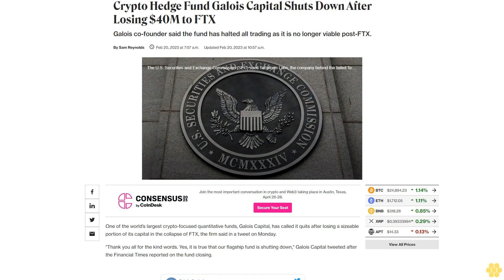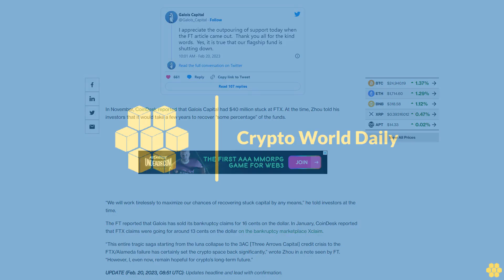Crypto Hedge Fund Galois Capital Shuts Down After Losing $40M to FTX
Galois co-founder said the fund has halted all trading as it is no longer viable post-FTX.

One of the world’s largest crypto-focused quantitative funds, Galois Capital, has called it quits after losing a sizeable portion of its capital in the collapse of FTX, the firm said in a tweet on Monday.

"Thank you all for the kind words. Yes, it is true that our flagship fund is shutting down," Galois Capital tweeted after the Financial Times reported on the fund closing.

In November, CoinDesk reported that Galois Capital had $40 million stuck at FTX. At the time, Zhou told his investors that it would take a few years to recover “some percentage” of the funds.

“We will work tirelessly to maximize our chances of recovering stuck capital by any means,” he told investors at the time.

The FT reported that Galois has sold its bankruptcy claims for 16 cents on the dollar. In January, CoinDesk reported that FTX claims were going for around 13 cents on the dollar on the bankruptcy marketplace Xclaim.

“This entire tragic saga starting from the luna collapse to the 3AC [Three Arrows Capital] credit crisis to the FTX/Alameda failure has certainly set the crypto space back significantly,” wrote Zhou in a note seen by FT. “However, I, even now, remain hopeful for crypto’s long-term future.”

UPDATE (Feb. 20, 2023, 08:51 UTC): Updates headline and lead with confirmation.